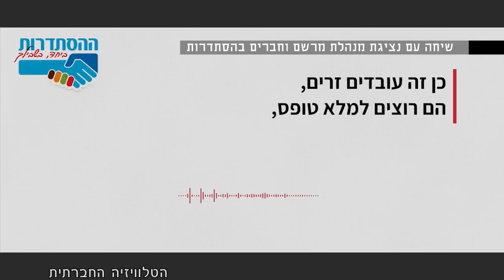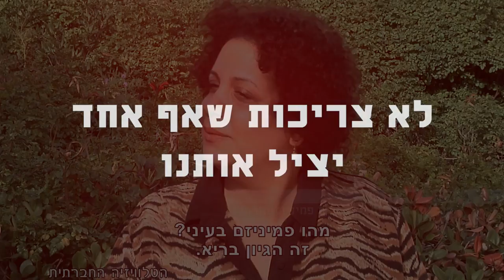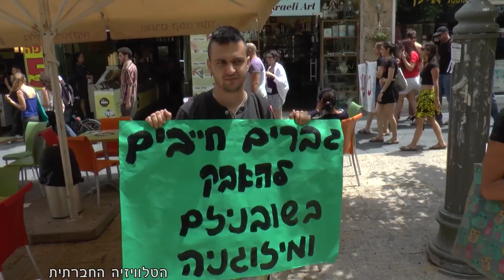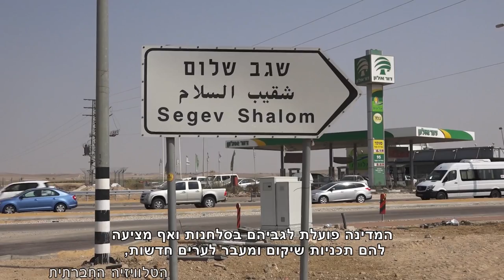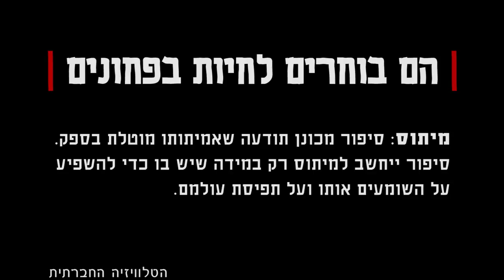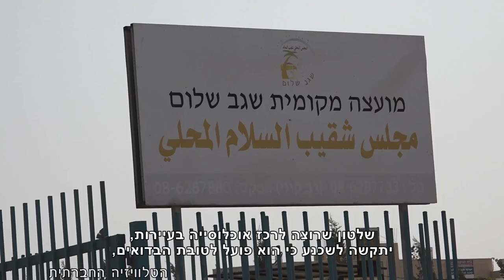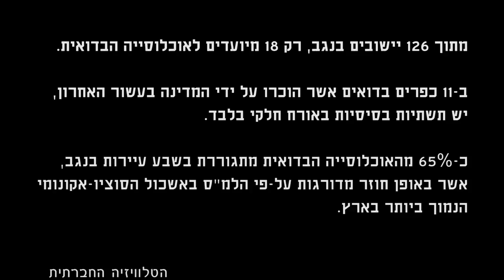מגזין 16 - אפריל 2018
מגזין המשודר בטלוויזיה בערוץ 98. "צעדת יום האישה" - סיקור צעדת יום האישה בדרום ת"א; "לא צריכות שיצילו אותנו" - סרטון מיוחד ליום האישה; "גם פליטים עובדים" - על מבקשי מקלט שמנסים להתקבל להסתדרות העובדים; "זוכה פרס לייבוביץ' 2018 – דן יקיר" - נאום זוכה פרס לייבוביץ' לשנת 2018 עו"ד דן יקיר; "הבדואים: בוחרים לחיות בפחונים" - פרק שני בסדרה על מיתוסים ועובדות בנוגע לאוכלוסיה הבדואית בישראל.